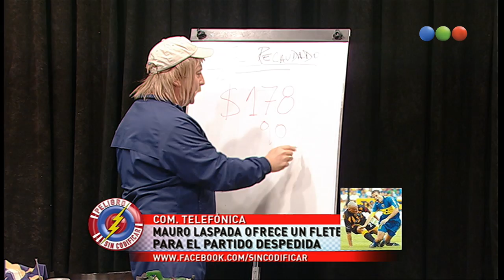Eber Ludueña, Mauro Laspada - Peligro Sin Codificar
Eber Ludueña (Luis Rubio) nos vuelve a visitar para hacernos reír como nunca , para hacernos reir como siempre
Ahora: Mauro Laspada